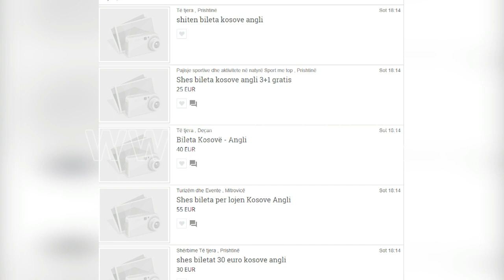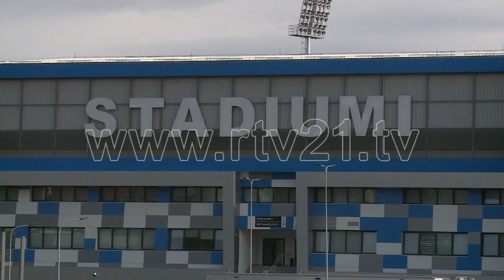RASTI I BILETAVE PERMES INTERNETIT 13 11 2019